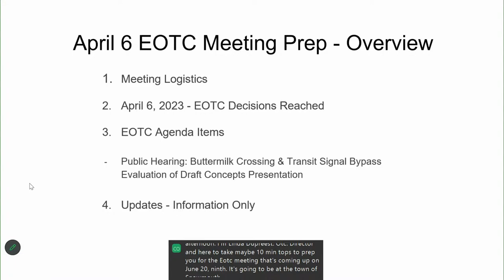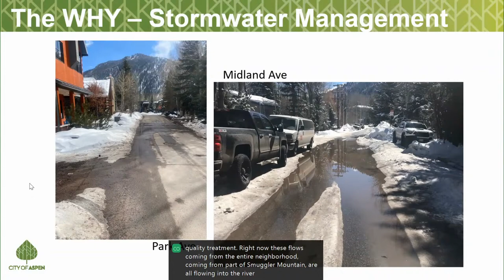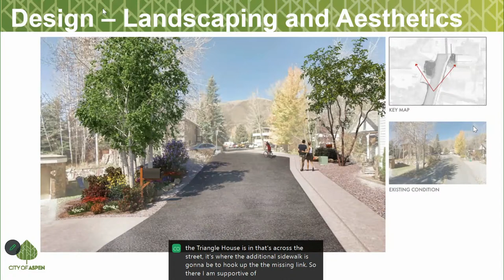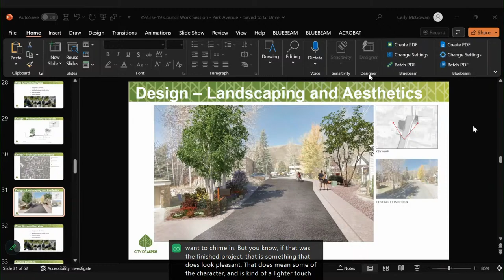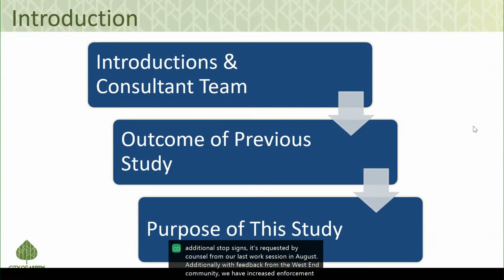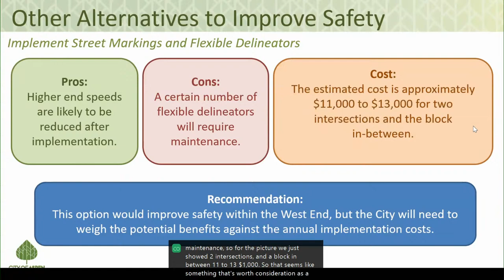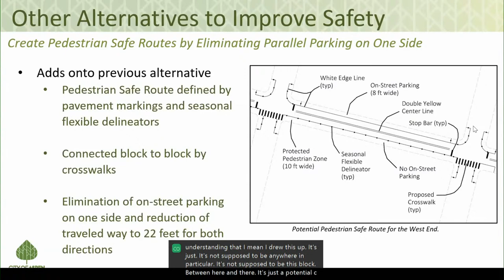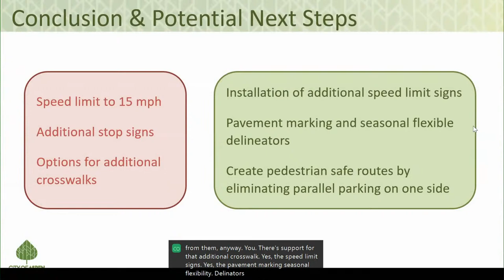6/19/23 Aspen City Council (CoA) Work Session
This page is not monitored for public comment.

Join us on YouTube, Facebook or Grassroots Ch 11 & 881 for today's City Council Regular Meeting, starting at 5pm.

ZOOM
pwd=M0s0RGo2ajczRzY5RzBTdXF2aEtKZz09
Passcode: 81611
Or join by phone:
Webinar ID: 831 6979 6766
Passcode: 81611

Today's agenda:
- Elected Officials Transportation Committee Meeting Preparation
- Park Avenue Improvements Project
- West End Mobility Safety Assessment
- Council Led Discussion - West End Traffic Modification Requests
- Council Board Reports & Council Updates

Please support GrassRoots TV; the country’s first and oldest community cable television station.

Let us know if you enjoyed this video, it is important to us and the community for you to become part of the conversation.